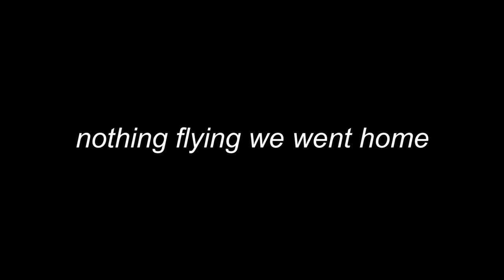This GUY Ruined Our Hunt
We had an unknown visitor on our last duck hunt and he completely ruined it.